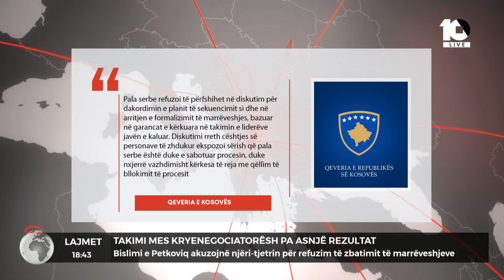Bislimi e Petkoviq akuzojnë njëri-tjetrin për refuzim të zbatimit të marrëveshjeve